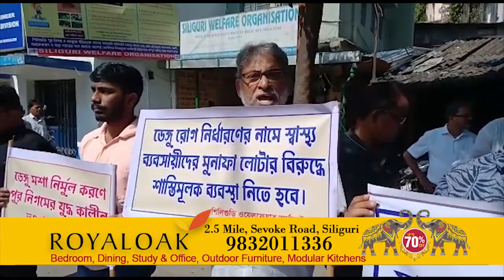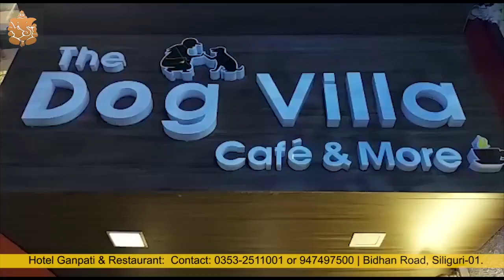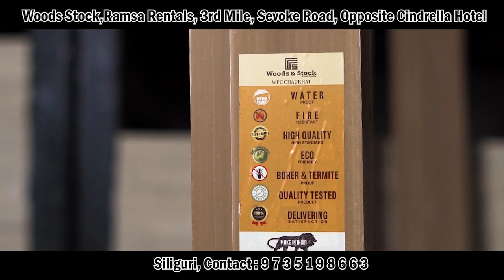Bengali News | Evening | 18th October 2022 | North Bengal & Sikkim News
Bengali News | Evening | 18th October 2022

1..জলপাইগুড়ির মালবাজারে হড়পা বানের সময় উদ্ধারকাজে নেমে বহু মানুষের প্রাণ বাঁচানোর স্বীকৃতি হিসেবে সাতজনকে এক লক্ষ টাকা করে আর্থিক পুরস্কার দিলেন মুখ্যমন্ত্রী মমতা বন্দ্যোপাধ্যায়৷
2.একদিন থেকে জলপাইগুড়ি জেলা ছাড়লেন মুখ্যমন্ত্রী।
3. উত্তরবঙ্গ বিশ্ববিদ্যালয়ের সামনে ভারতীয় জনতা পার্টির পক্ষ থেকে ধর্ণা প্রদর্শন করা হয়েছে এবং ডেপুটেশনও দেওয়া হয়েছে।